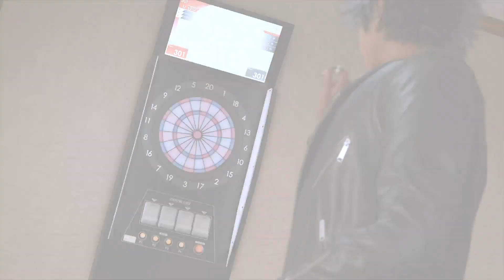🌙 Content loaded down